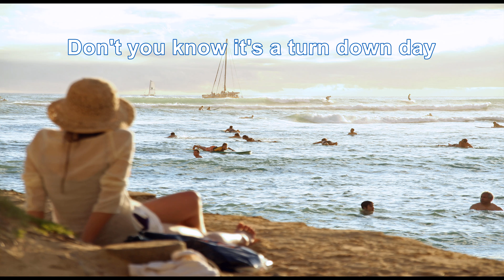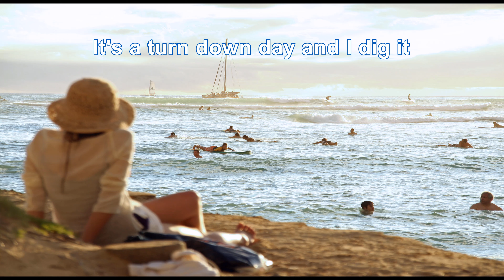The Cyrkle - Turn Down Day (4K/Lyrics)